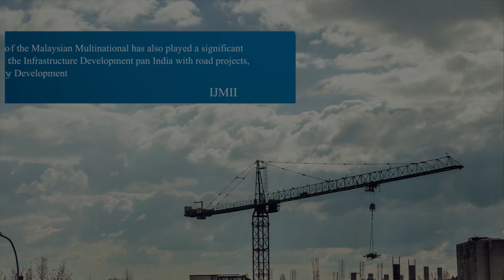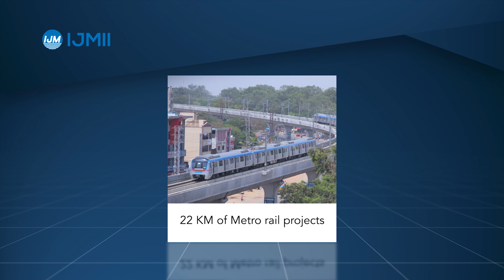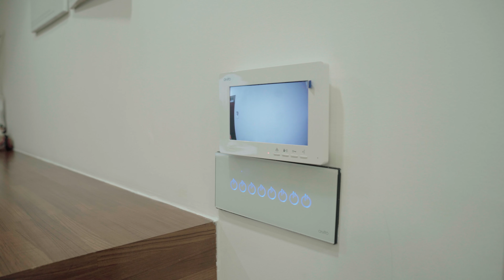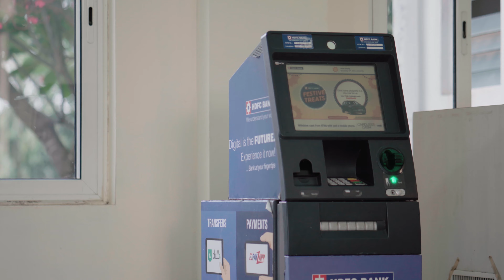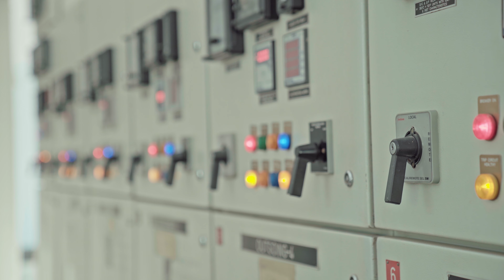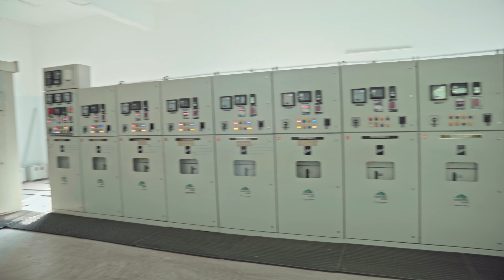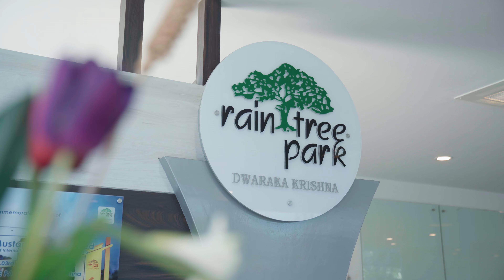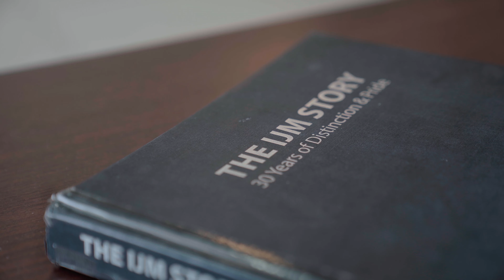IJM Willows l Corporate Film l Auro Media House